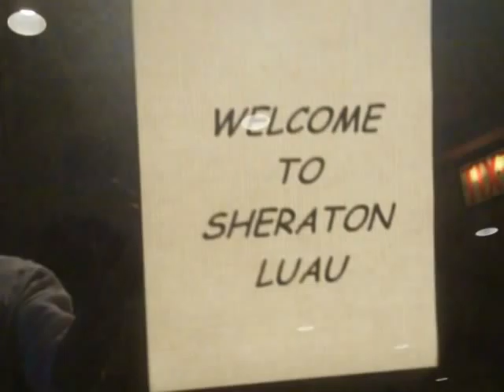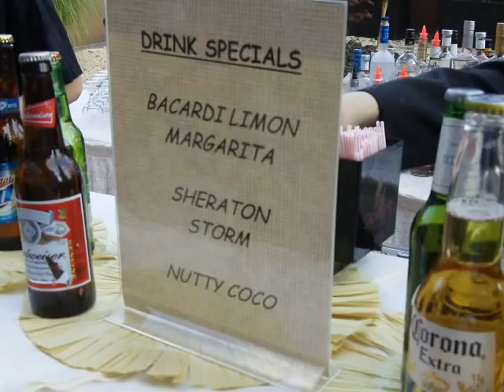Sheraton LGA EastHotel Luau Aug '10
Sheraton LGA East Hotel Luau Aug 2010 pics/video edit by: Luis Pedron of Queens Asian Fest